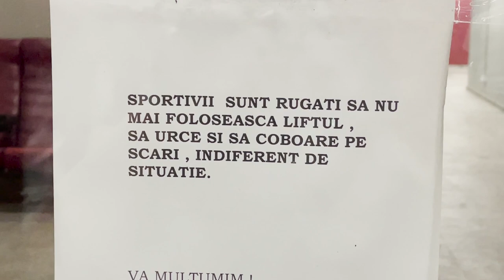AM PLATIT CEL MAI SCUMP BILET PENTRU A STA LANGA JUCATORI! RAPID STINGE FARUL(RAPID-FARUL SUPERLIGA)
Etapa a sasea a Superligii, meciul dintre RAPID-FARUL. Scor 3-1 pentru Rapid și un gol extraordinar al lui Mazilu.
Forță Voluntari! Nimic fără Dumnezeu!